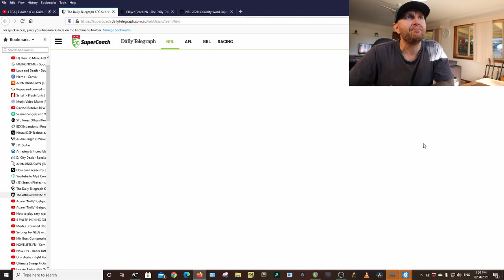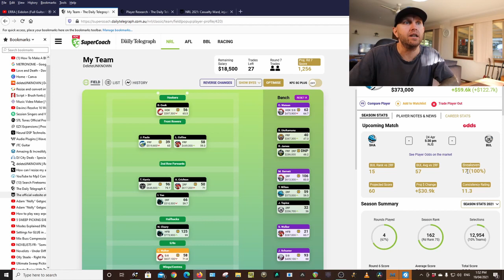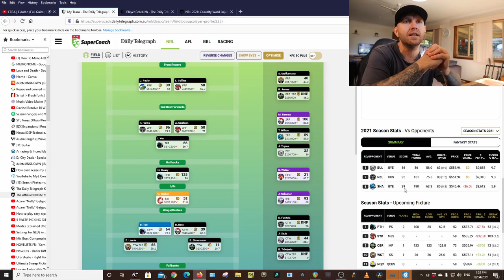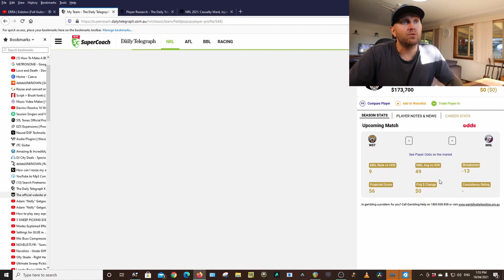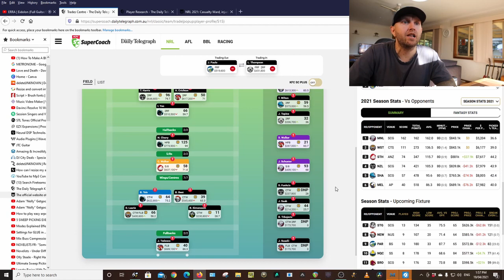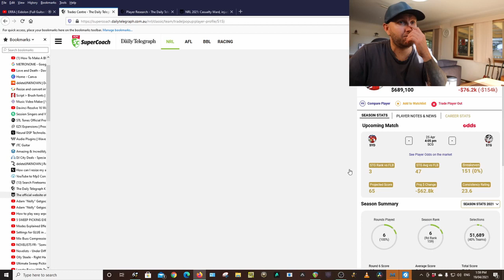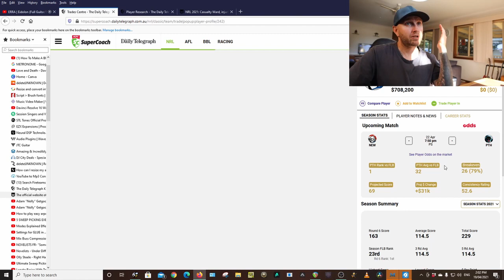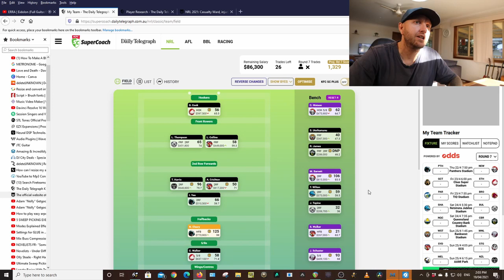NRL SUPERCOACH | RD 6 SCORES + RD 7 TRADES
IN ROUND 6 IT ALL CAME DOWN TO PICKING THE RIGHT CAPTAIN, BUT UNFORTUNATELY FOR ME I PICKED THE WRONG PLAYER. LEAVING A MASSIVE 150PT DIFFERENCE.

This week do i trade out Teddy and get Ponga or Turbo?

Checking teams, making trades, anything can happen during the week that is NRL SUPERCOACH. Another week of ups and downs, from Injuries to Suspensions. it all effects your SUPERCOACH TEAM.